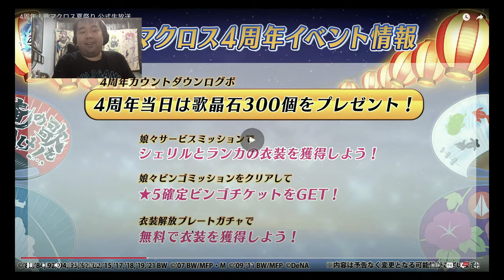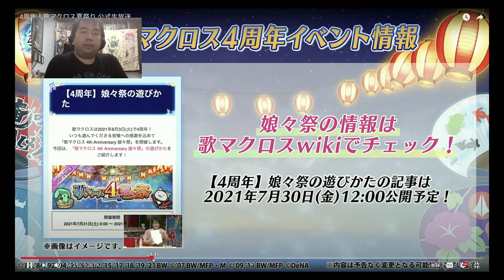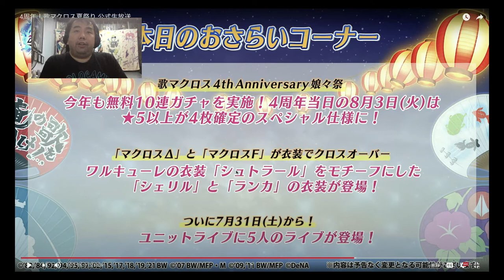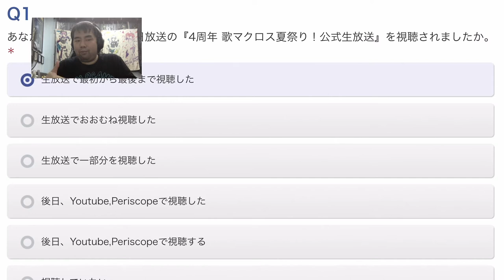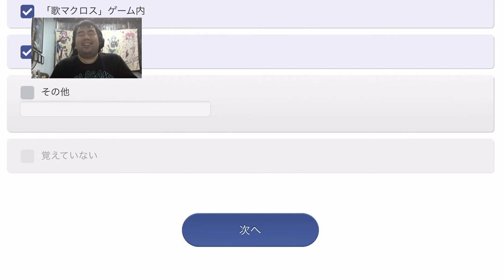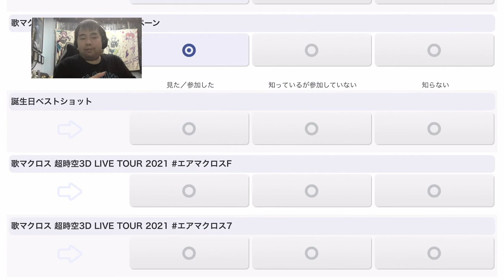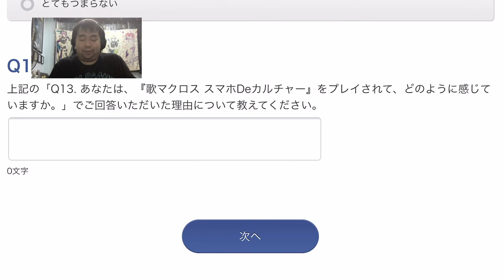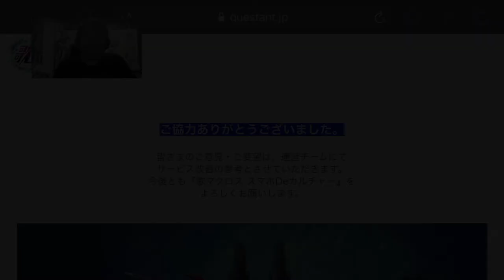【歌マクロス Updates】UtaMacross 4th Anniversary livestream update (26.07.2021)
Hey everyone~

Check out the original livestream here
4周年！歌マクロス夏祭り 公式生放送